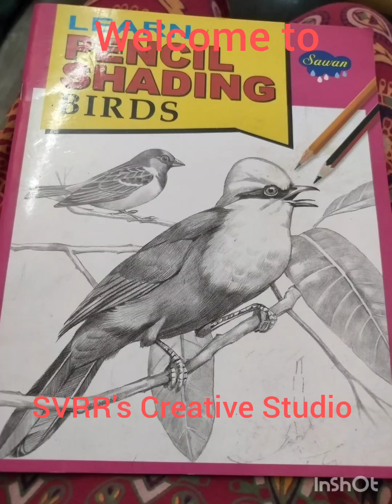Crowned Cranes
After a long time, pencil Shading of bird comes live.. happy weekend ahead.. Happy Tamil new year and vishu wishes to everyone 🎉

Blessings,
Gratitude,
Changes,
Challenges,

Make our life more meaningful and hope to have a great weekend... Best wishes ahead to everyone 💯🤗🌞